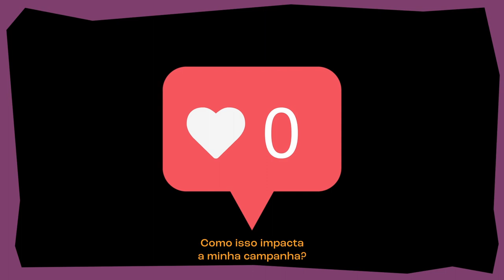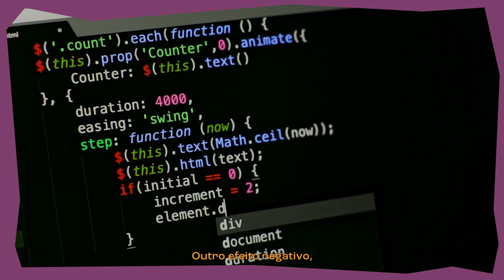Módulo 5 - Candidatas nas Redes 2022 - como a informação se dissemina na rede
Candidatas nas Redes é uma jornada de formação em 6 módulos que busca apoiar candidatas mulheres na construção de estratégias de proteção, defesa e reação frente aos ataques que lancem mão de discursos de ódio, desinformação e fake news.

Pesquisadoras e especialistas nas áreas do direito eleitoral, direitos humanos, comunicação, tecnologia e redes sociais trazem dicas de planejamento de candidaturas, oferecem ferramentas de como atuar preventivamente e buscar os órgãos competentes em caso de violência política de gênero.

Materiais complementares elucidam e aprofundam os temas relacionados e podem ser encontrados nos links abaixo.

Apoios: Fundação Konrad Adenauer e Google.org
Parceria: InternetLab, Fórum Nacional de Instâncias de Mulheres de Partidos Políticos (FNInMPP), ONU Mulheres e TSE - Mulheres
Roteiro, direção, produção, edição e finalização: Maranha Filmes

Fotos
Pedro Ladeira
Antonioni Cassará
Reinaldo Canato
Nelson Almeida
Flickr Senado Federal
Flickr Câmara de Deputados
Flickr AleRJ

Imagens
Pexels

Trilha sonora
Músicas licenciadas de Ivan Batucada
Almir Rosa
Cafundó
C'est Joli
Jambu com Mel
Bombonera
Tropical 78